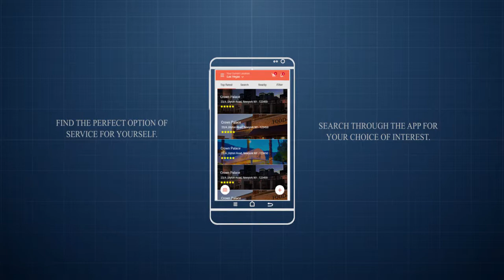Best healty online Food Ordering app - Android & iOS Mobile Application Development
A health food application which will serve food to you, delivered at your house, according to your health needs.

This app will take your chat business to a next level, and help you grow your venture in multiple folds. It can be customized and developed according to your personal needs. Make sure to get in touch with us at least once, so we can become a positive decision for your business. Greetings from Hvantage!